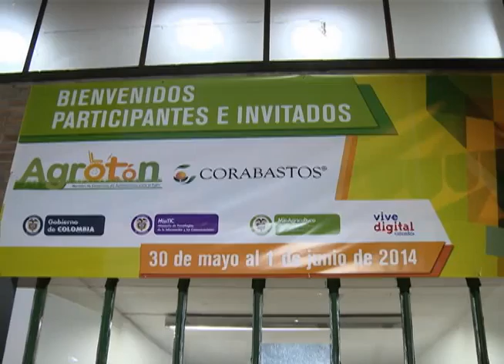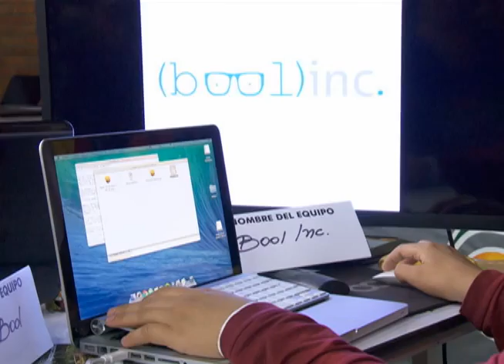Agroton - Agricultura al día, 6 de junio de 2014